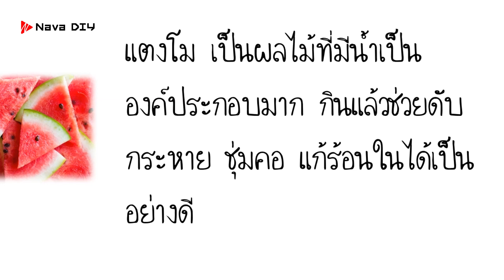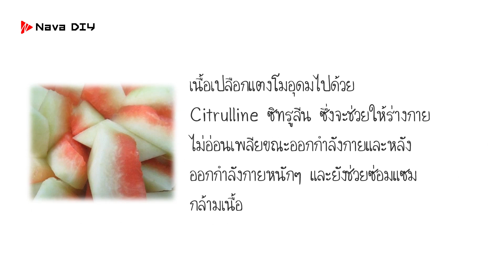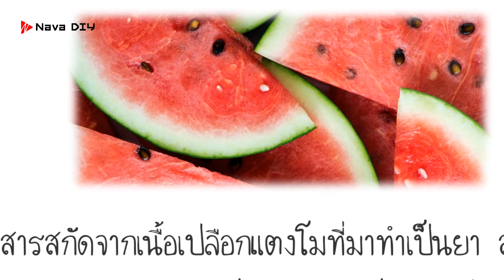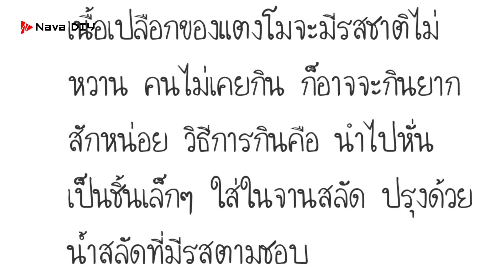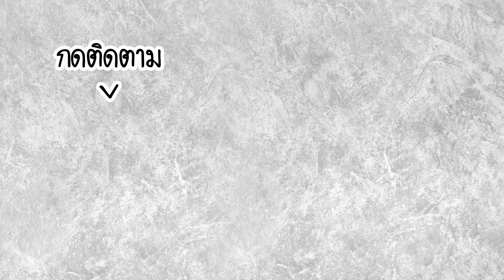รู้งี้จะไม่ทิ้ง! "เนื้อสีขาวติดเปลือกแตงโม" กับเหตุผลดีๆ ที่คุณควรกิน | Nava DIY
รู้งี้จะไม่ทิ้ง! "เนื้อสีขาวติดเปลือกแตงโม" กับเหตุผลดีๆ ที่คุณควรกิน เนื้อสีขาวที่ติดกับเปลือกสีเขียวของแตงโมที่เราก็สามารถกินได้เช่นกัน หากไปถามคนรุ่นก่อนๆ จะรู้กันดีว่าเนื้อเปลือกแตงโมนั้นกินได้ โดยมากจะนำมาทำเป็นแกงหรือผัด สารสกัดจากเนื้อเปลือกแตงโมที่มาทำเป็นยา สามารถช่วยลดความดันเลือดจากโรคความดันโลหิตสูงได้ และรักษาโรคอื่นๆอีหมากมาย